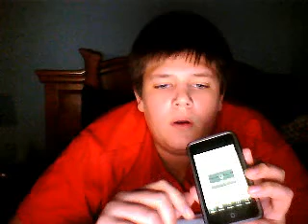how to get installous to download from cydia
you need to type in cydia.hackulo.us
dont have hackulo.us and cydia.hackulo.us
if you have them both it will offset and wont download.
make sure u only have cydia.hackulo.us